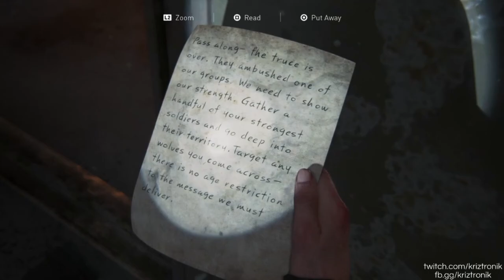THE LAST OF US: PART II Walkthrough Gameplay Part 50 - THE SKY BRIDGE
The Last of Us: Part II is an action-adventure game set five years after the events of The Last of Us. You play as 19-year-old Ellie, who comes into conflict with a mysterious cult in a post-apocalyptic United States.

The Last of Us: Part II is a Sony PlayStation 4 and eventual PlayStation 5 Exclusive. The Last of Us: Part II is rated M for Mature.